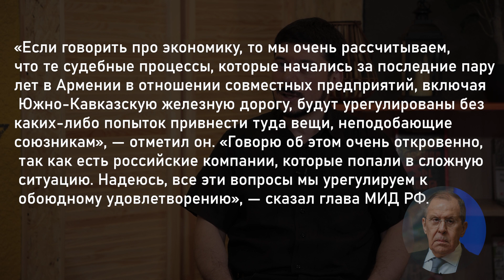Армения зависит от России? Что будет с Арцахом? Оппозиция или криминал? Овсеп Хуршудян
Приглашаю на первое образовательное мероприятие в рамках моего нового проекта "Semestra" ⬇️

💰Мастерство продаж: Бесплатный вебинар по построению успешной карьеры и бизнеса

Сейчас это единственный способ, чтобы развивать канал. Давайте только такую сумму, которую не будете замечать и увидите, что можно сделать имея самые минимальные вложения:

Вместе мы создадим независимое, национально-ориентированное медиа, которое сможет отвечать всем современным вызовам.

Номер карты Tinkoff: 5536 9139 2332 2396

Если вы не понимаете какие-то части видео на армянском языке, специально для вас мы запустили онлайн-школу Tumanyan.Online, где за 3 месяца можно научиться понимать армянскую речь, а также полностью изучить алфавит, читать и писать по-армянски. Записаться на пробный урок всего за 59 рублей можно по ссылке